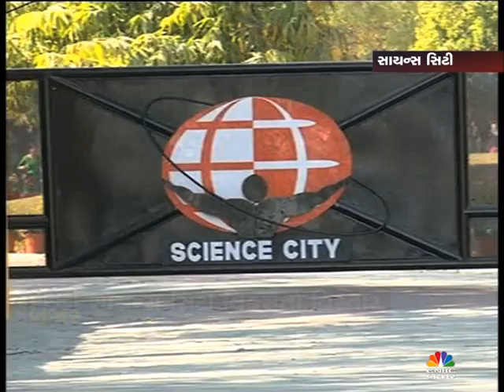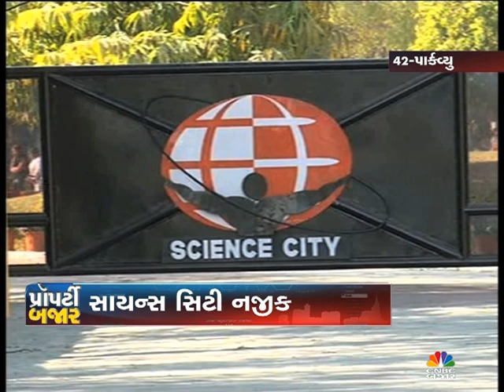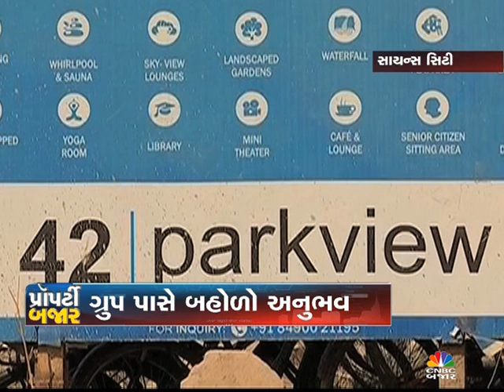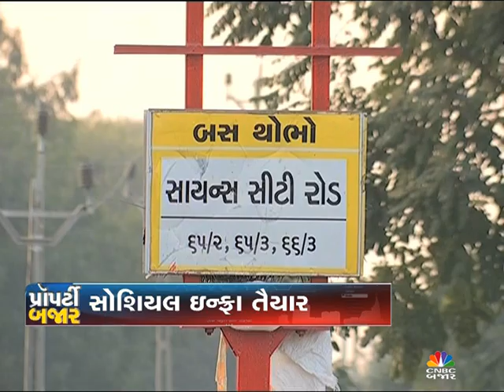PROPERTY BAJAR EP-137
visit of 42-parkview at Science city,ahmedabad